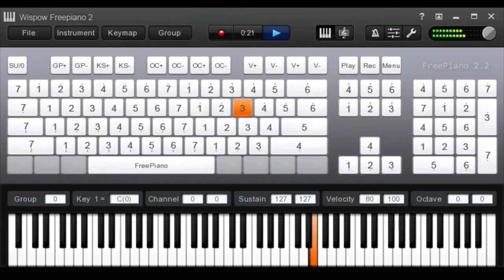Rebels (video version)